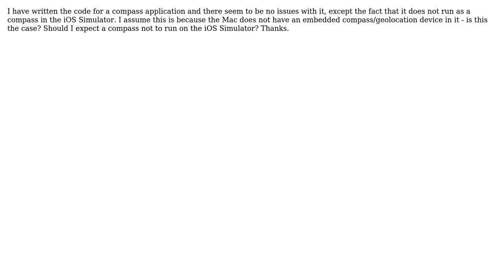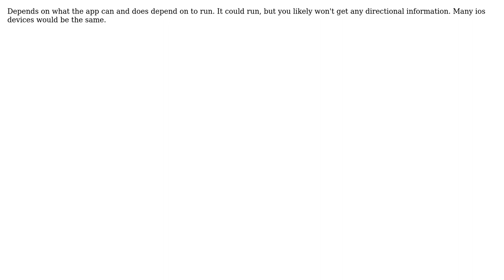Will a compass application run in iOS Simulator?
With thanks & praise to God, and with thanks to the many people who have made this project possible! You are responsible for your own actions.